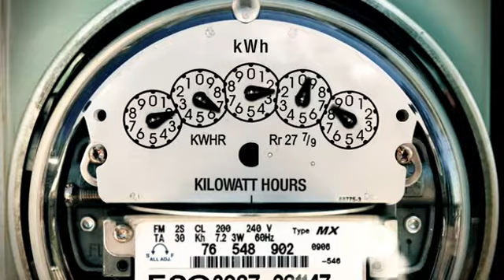Biozet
Laura Andon in the new commercial for Biozet.